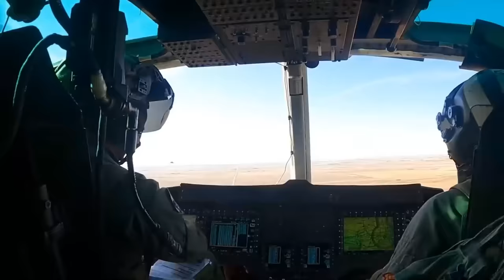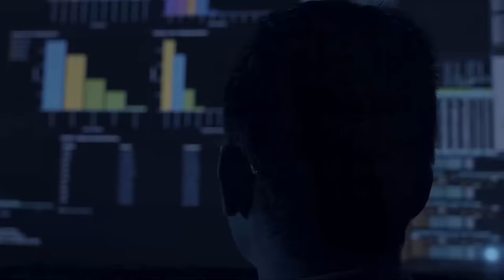美國曲線援烏戰略型武器，AH-1Z蝰蛇武裝直升機，與阿帕奇比肩的劇毒之王。正式進軍東歐市場，俄製裝備遭各國淘汰 | 蝰蛇 | 眼鏡蛇 | 眼鏡蛇之王 | 阿帕奇 | 響尾蛇空空導彈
AH-1Z蝰蛇武裝直升機擁有強大的動力系統，先進的資訊作戰能力，生存能力無與倫比，不僅能近距離支援地面，長時間護航艦隊。還能在更遠的距離發現目標並以各類武器展開攻擊。是未來作戰中必備的利器之一